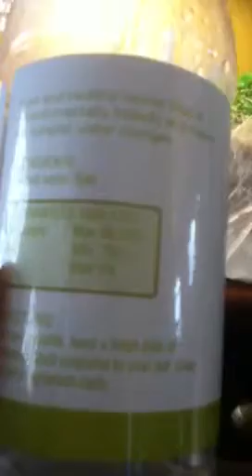Hermit crab food and water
I love my hermit crabs